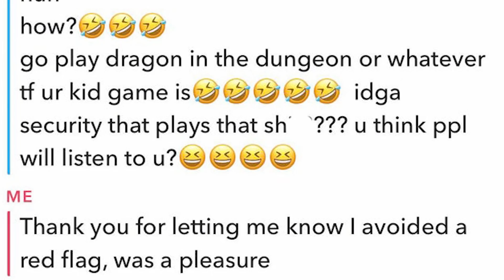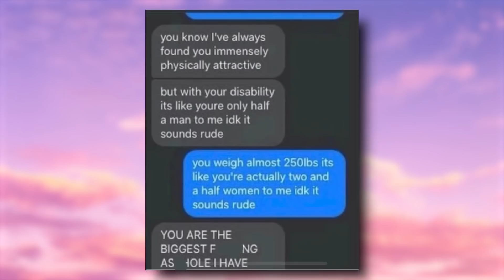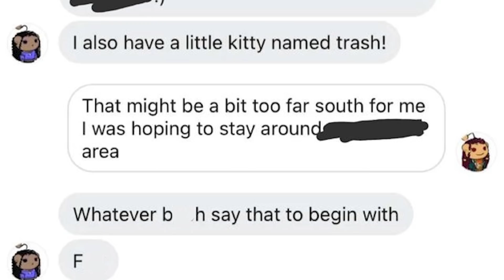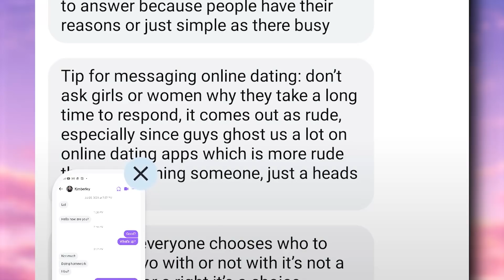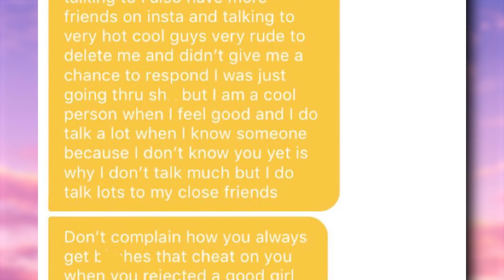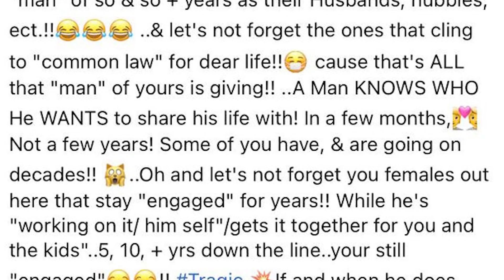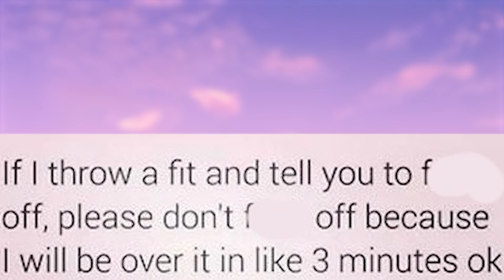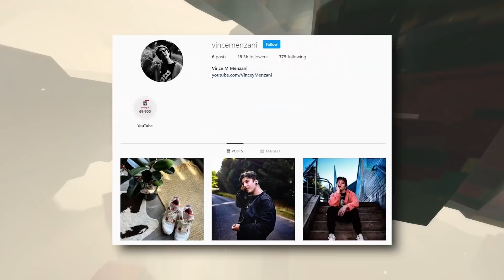r/NiceGirls | this is great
r/NiceGirls | i'm the best - Hope you enjoyed!

Top posts from the r/NiceGirls subreddit!